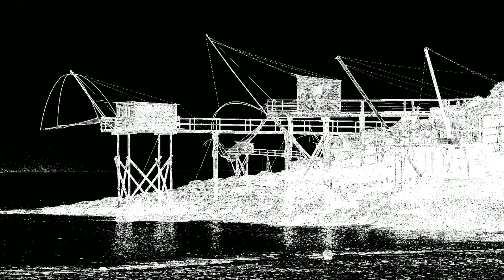peintures numérique de mer